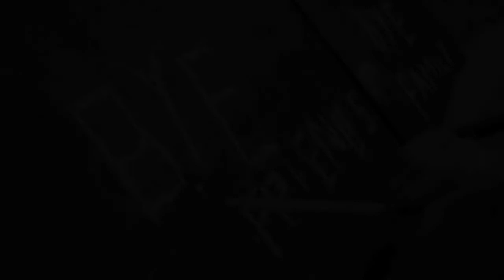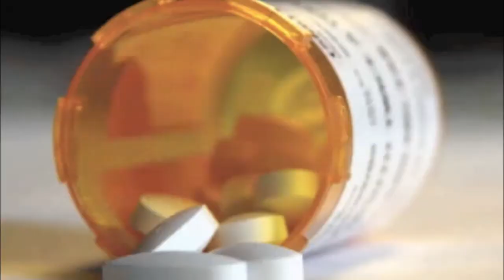anti-drug commercial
Miss ana alatorre is the best